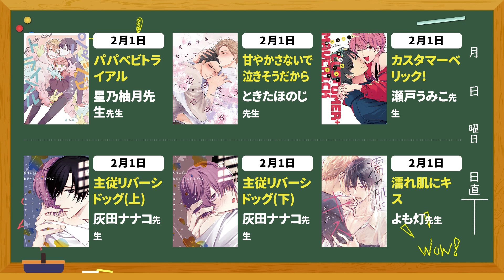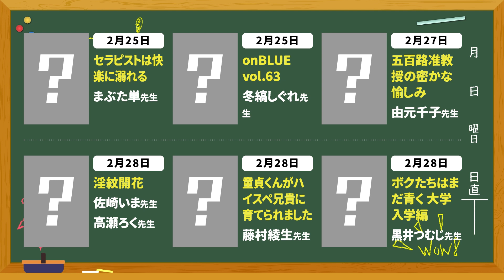【必見】2月の新刊漫画おすすめピックアップ！！！【最新情報】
ポップコーン佐藤とジュース鈴木です！
ニート腐女子二人でBL漫画について語るチャンネル
その他おすすめ漫画やゲームなど好きなことをやっていきます…！

リクエストなどはメールまたはコメントへ！

画像・音楽・動画・使用素材↓
DOVA-SYNDROME